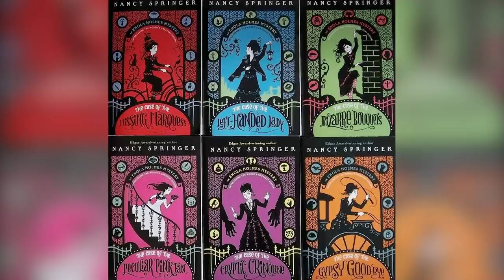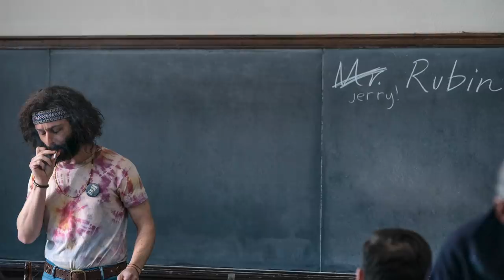Upcoming Movie Releases Headed Direct To On-Demand And Streaming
The global Coronavirus pandemic has had a massive effect on the film world, and it has forced film productions to find new ways of releasing their movies. Some have opted for a limited theatrical release, while others have scratched theatrical releases altogether and opted for direct to on-demand and streaming releases.

Nothing beats a cinematic experience at a movie theater, but in times like these, you do have to count your blessings. The good news is that movie fans still get to enjoy new releases from the comfort and safety of their homes.

So, stop mourning the closure of theaters and catch these upcoming movie releases headed to direct to on-demand and streaming.

Bill and Ted Face the Music | 0:00
Mulan | 1:05
I'm Thinking of Ending Things | 1:54
Antebellum | 2:26
Enola Holmes | 2:58
The Trial of the Chicago 7 | 3:27
Run | 4:14
Run Sweetheart Run | 4:54
Black Beauty | 5:22